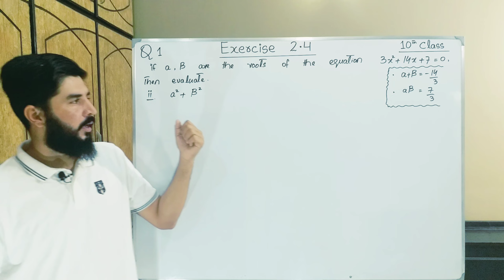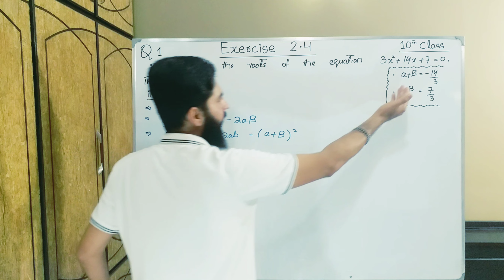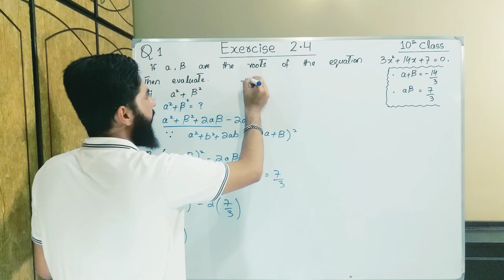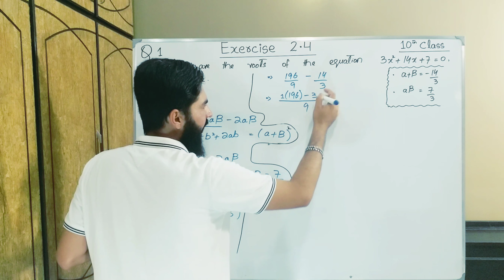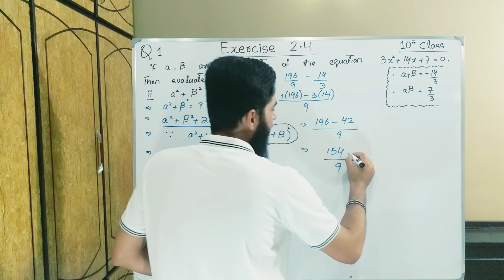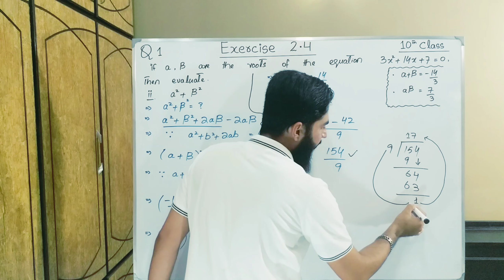10th class Math Exercise 2.4 Question 1 part 2 | Balochistan Board | FREE EDUCATION | Muhammad Hilal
Balochistan Board
This video is  consist of Exercise 2.4 Question 1 part 2  . This  Chapter theory of quadratic equations  belongs to 10th Class Mathematics , Baluchistan Board book , Punjab Board book , Sindh board book , kpk board book . You will learn about all things of this chapter by Muhammad Hilal through this video.

FREE EDUCATION
free education